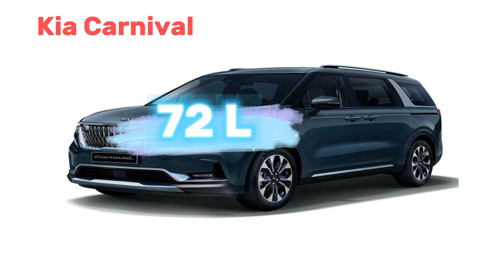Fuel Tank Capacity of Cars||How many Litters Fuel Store in Car|‎@AutoServiceHub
Fuel Tank Capacity of Cars||How many Litters Fuel Store in Car|‎@AutoServiceHub   review cars fuel#2023 #2024